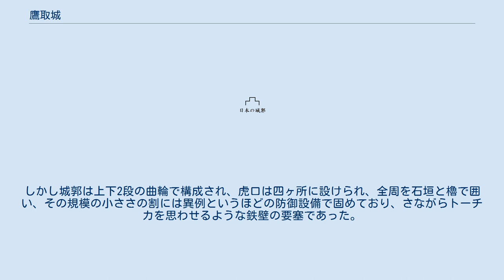鷹取城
鷹取城（たかとりじょう）は、福岡県直方市永満寺に所在する日本の城。
別名、鷹取山城。
なお、同時代に肥前鷹取城（筑紫氏領）とその西に肥前鷹取山城（少弐氏領）、筑前高鳥居城（杉氏、秋月氏、筑紫氏、星野氏領）、筑後鷹取城（星野氏領）など読音違いや同名の城があるので、常に混同された状況がある。
 城は福智山の支峰、鷹取山（標高633メートル）上に築かれた。
中世の城郭の中でも屈指の標高を誇り、近世城郭としては他に例の無い高所に築かれた山城である。
近世城郭としての鷹取城は、さながらトーチカを思わせる鉄壁の要塞であった。
 最初に城を築いたのは、長谷川吉武というこの地に勢力を張っていた武士団の頭領であった。
家臣の永井宗久に命じて築城したが、おそらく当時は砦に近いものであったと想像される。
 その後、後醍醐天皇：元弘3年/光厳天皇：正慶2年（1333年）、小弐頼尚がこの地に再度築城した。
南朝：興国6年/北朝：康永4年、貞和元年（1345年）、小弐氏の家臣（分家）・筑紫統種が城主に任じられ、その後数代に渡り筑紫氏の居城となった。
 戦国時代には大友氏の家臣である森鎮実が城主となった。
天文11年（1542年）、大友氏から大内氏へ寝返った森鎮実は、大友義鎮の1万3千の大軍に攻められ落城。
鎮実は降伏する。
鎮実はその後は大友氏の家臣の鷹取城主として戦うが、天正8年（1580年）に猫城攻略に失敗するなど、目立った戦功は無い。
 その後、豊臣秀吉の九州征伐があり、鷹取城を含む筑前の地は小早川隆景の領土となるが、その間の詳細は不明である。
 慶長5年（1600年）、関ヶ原の戦いの論功行賞により筑前は黒田長政の領国となる。
長政は福岡に本城を築くが、「筑前六端城」の制を敷き、豊前との国境の6ヶ所に支城を築く。
その一城として鷹取城を再築し、城主には重臣・母里友信が1万8000石で入った。
 慶長11年（1606年）に母里友信は大隅城に移り、代わって手塚光重が城主となる。
 慶長20年（1615年）、一国一城令により廃城となる。
 近世城郭としての鷹取城は、南北約100メートル、東西約80メートルほどであり、小規模なものである。
しかし城郭は上下2段の曲輪で構成され、虎口は四ヶ所に設けられ、全周を石垣と櫓で囲い、その規模の小ささの割には異例というほどの防御設備で固めており、さながらトーチカを思わせるような鉄壁の要塞であった。